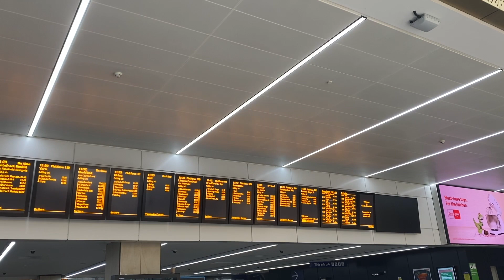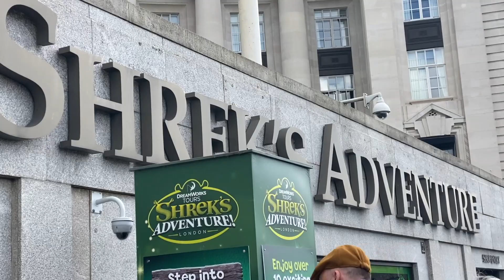easter in london 🐰🌷